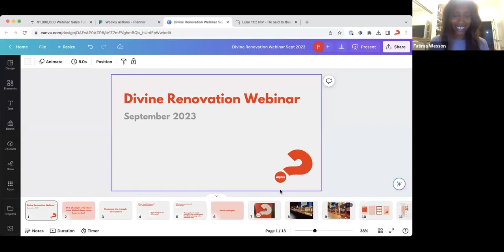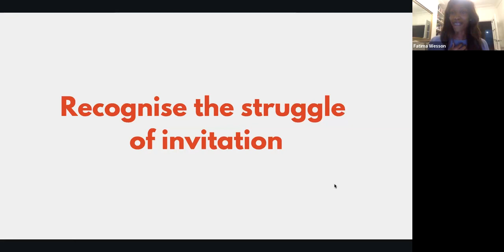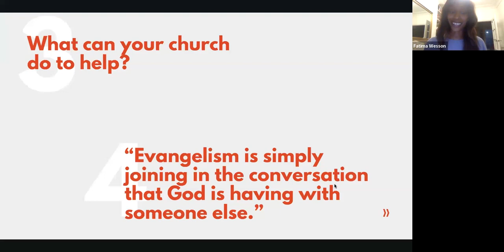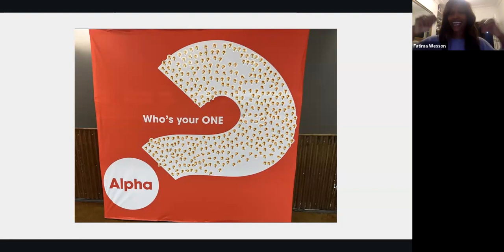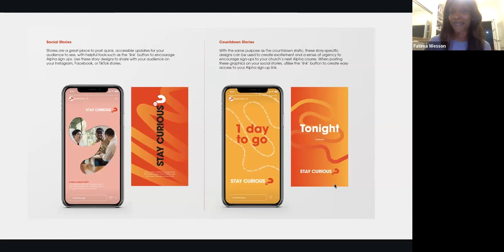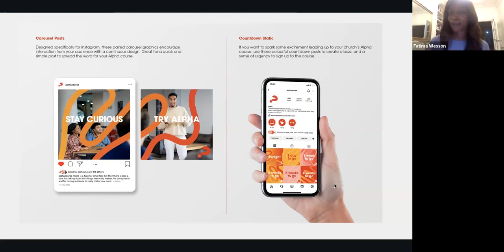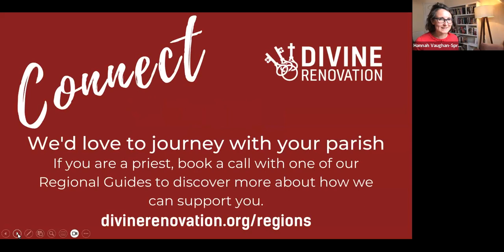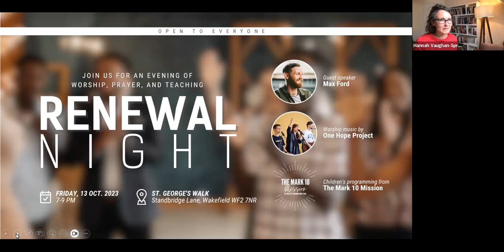3 Ways to Kill Evangelisation in Your Parish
Support our mission:
If you’d like to support the mission of Divine Renovation, consider making a donation

Running an evangelization tool such as Alpha enables your parish to go on mission.

But just like any other tool, it's only as effective as how you use it!

The truth is, as leaders we can unintentionally kill our evangelisation efforts by misusing the tools we have.

If you feel like your evangelisation tool isn't making the impact you hoped it would, join Fr Joe Owusu-Ansah (Holy Family, Kent), Fatima Wesson (Alpha), Catherine Fielding (St Mary's, Aberdeen), Mike Roche and Hannah Vaughan-Spruce for this online event: 3 Ways to Kill Evangelisation in Your Parish and discover ways to effectively run Alpha that brings people to Jesus!